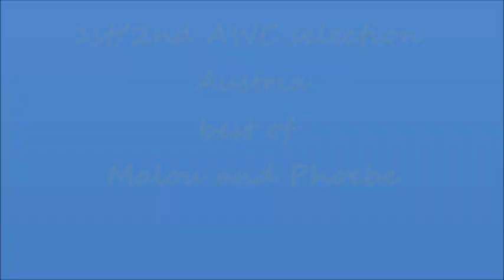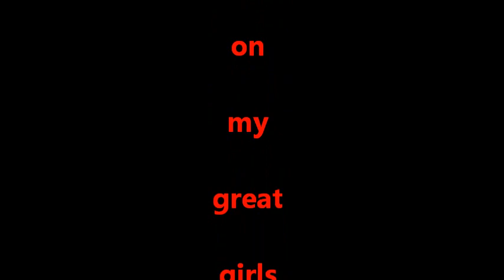1st 2ndAWC selection 2015